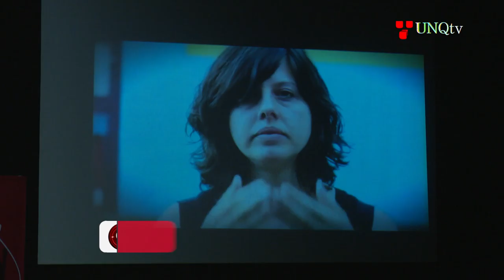Q. Noticias - Programa Nº 165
:: Presentación del Archivo Histórico Digital de la Revista Pelo

- Daniel Ripoll
Fundador y Director de la “Revista Pelo”

- Ricardo Soulé
Fundador y Ex Guitarrista de "Vox Dei"

- Rodolfo García
Ex Baterista de "Almendra" y "Aquelarre"
Ex Director Nacional de Artes del Ministerio de Cultura de la Nación

- Edelmiro Molinari
Ex Guitarrista de "Almendra" y "Color Humano"

- Dhani Ferrón
Músico y Productor. Participó como Bajita en el Disco "Los Amigo" de Luis Alberto Spinetta

- Emilio Del Guercio
Compositor. Ex- Bajista y Guitarrista de "Almendra" y "Aquelarre"

- Gustavo Bazterrica
Compositor. Ex Guitarrista de "La Máquina de Hacer Pájaros" y "Los Abuelos de la Nada"

- Hugo “Pipo” Cipolatti
Cantante, Compositor y Guitarrista. Ex Líder de "Los Twist"

:: Presentación de la obra teatral “Parir con poder”

- Violeta Osorio Ramírez
Directora de la obra Parir(nos). Miembro de la ONG "Las Casildas"

- Jimena Schneier
Actriz de la obra Parir(nos). Miembro de la ONG "Las Casildas"

- Dra. Dora Barrancos
Directora de la Cátedra Abierta de Género y Sexualidades (UNQ)

:: Charla con Claudio Vivas “Nuevas tendencias en el fútbol formativo”

- Alfredo Chiodini
Vicepresidente Segundo de Racing Club de Avellaneda

Director del Programa de Integración Social y Desarrollo Deportivo (UNQ)

- Claudio Vivas
Entrenador de Fútbol. Asistente Técnico

:: VIII  Jornada de Vinculación Científica y Transferencia Tecnológica

- Mg. Darío Codner
Secretario de Innovación y Transferencia Tecnológica (UNQ)

- Lic. Gustavo Bruzzo
Coordinador de la Red Vitec (2014 – 2016)